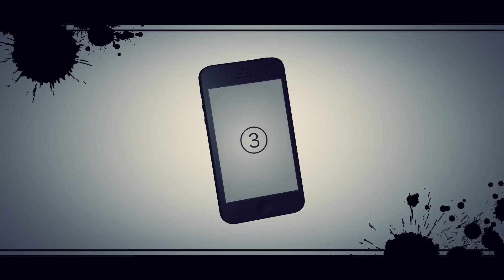映画『脳漿炸裂ガール』予告編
人気アイドルユニット私立恵比寿中学の柏木ひなたと『映画　暗殺教室』の竹富聖花が主演を務め、クリエイターのれるりり作の楽曲を実写映画化。不条理なサバイバルゲームに挑戦することになった少女たちが、必死に戦う姿を描写する。テレビドラマ「幽かな彼女」などの上白石萌歌や、『仮面ライダー鎧武』シリーズなどの志田友美らが共演。楽曲の世界観を表現した映像に心躍る。
配給：KADOKAWA